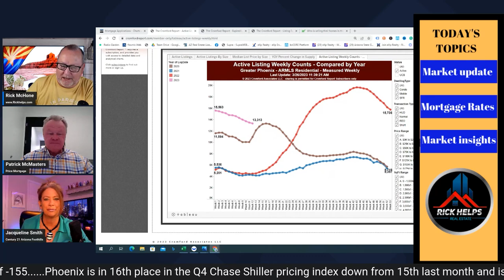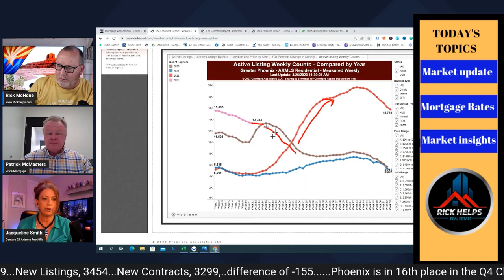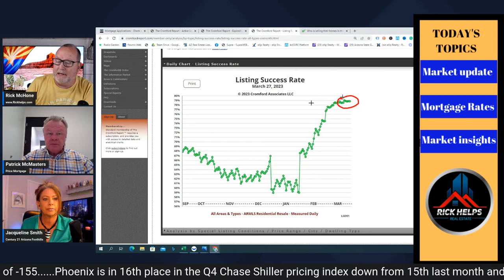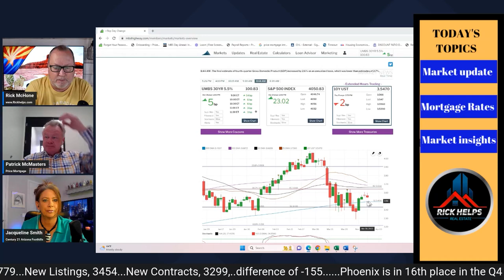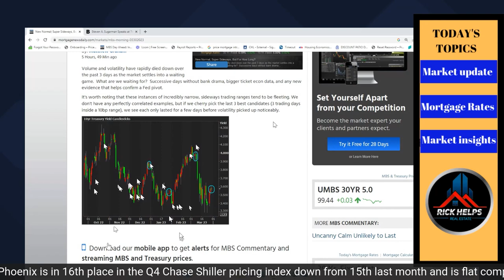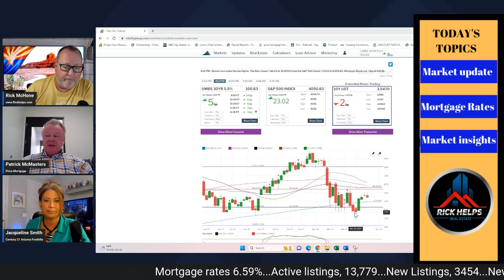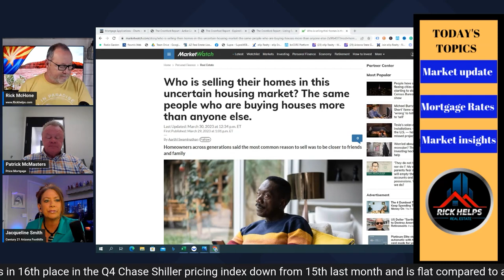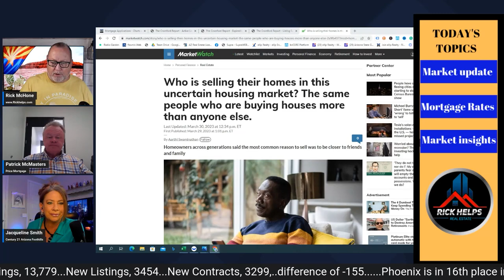You NEVER Know... | Arizona Real Estate Market Update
Busy week again and you never know what will happen in the last days of a transaction.

Rick McHone
Realtor with EXP Realty